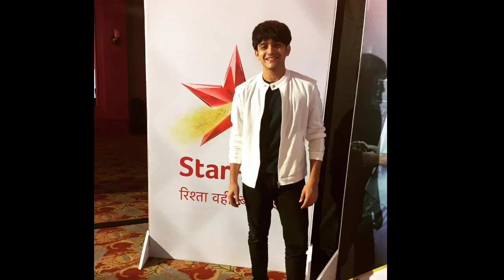Yuvan ki personalty ka sach samne | Banni chow home delivery upcoming twist | 30 october 2022 update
About our work :-  this channal was started on MAY 16 , 2020
We give upcoming update of serial yeh hai chahatein on this channal
We are 3 person work as team on plus gossip
1) shivani tyagi
2) Raja Ali
3) aayushi sharma
All 3 are working hard on this channal since last 2 year and this is our hardwork result that we achieve 50k thousand achievement on this channal in very small time
. Plus gossip family is huge and we will like to thank you guys for love and support
IS YOU WANT TO KNOW HOW WE MAKE VIDEO :- so guys we use insot and kinemaster application for making our video
And we use smart recorder application for voice over .
We are really work hard for one video and we take around atleast 2-3 hours for making only one video
And aslo we need to add some effect between photos , so its give you a good experiece when you watch our video

Want to talk with us :-

NOTE : All the videos on the channel are our own And we have made all the videos by our own hard work , we have neither copied anyone's content nor do we promote it

all image credit use in this video goes to respected owner

About my channal :- channal is started in 2020 for purpose of give update about serial , all the images use in the video is under fair use and we not promote any illegal work on channal . We give geniune news to audience and also we use photo for only educational purpose and images help people to understand about what we are talking
And also its help us to explain audience very well

Again visit